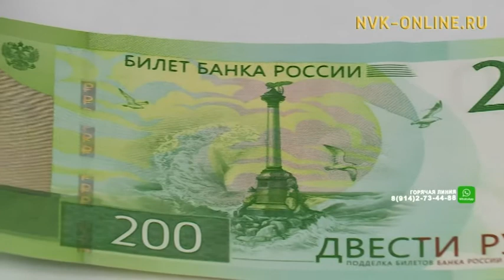Банкноты номиналом 200 и 2000 рублей поступили в Якутию